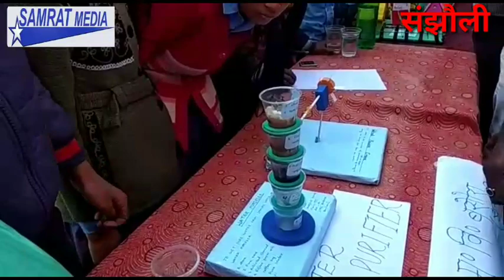Rural children showed their talent in science science exhibition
ग्रामीण बच्चों विज्ञान विज्ञान प्रदर्शनी में अपनी प्रतिभा को दिखाया